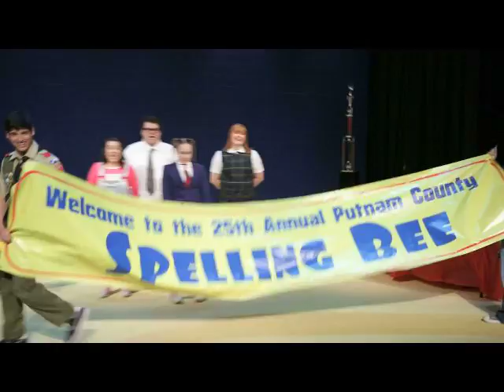The Theatre Company Presents: The 25th Annual Putnam County Spelling Bee